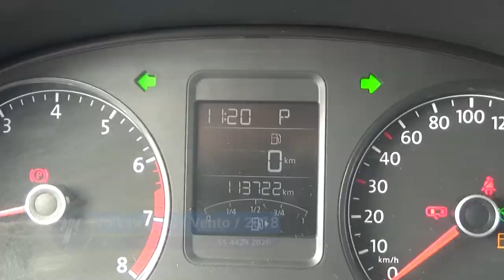Volkswagen / Vento / 2018 - JT094576